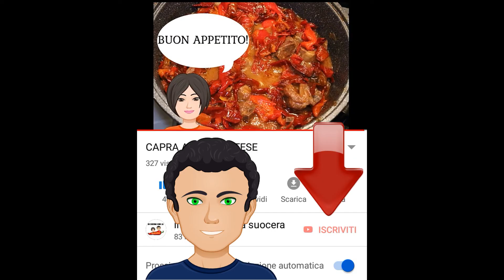BACCALA' CON SOTTACETI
In questo video carichiamo una ricetta con il baccalà, un piatto che potete usare come antipasto o secondo.
Un piatto saporito e semplice da preparare.

Grazie.